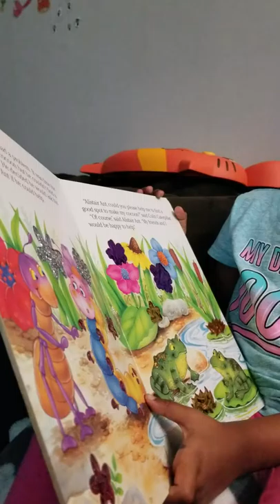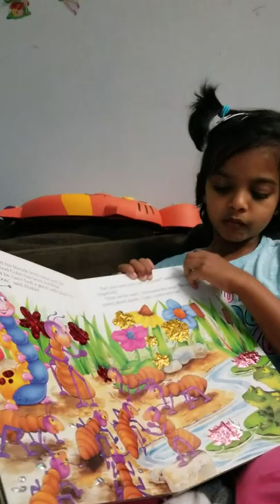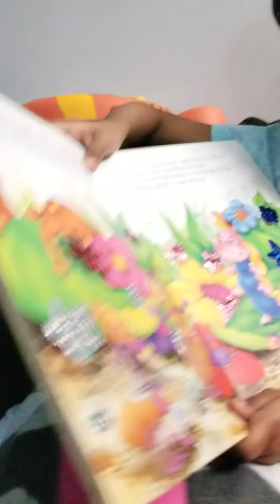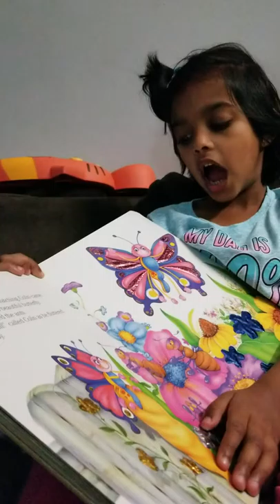Sananda reading book "Ant and Caterpillar "